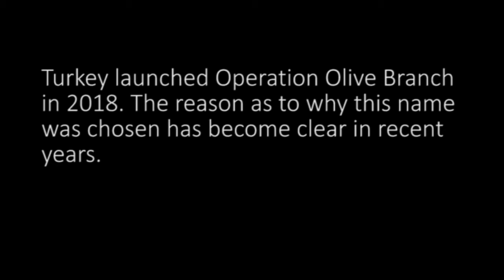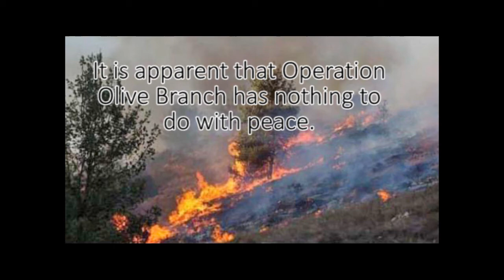The story of the stolen olives from Afrin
The fascist Turkish state prefers an oppressed population and destroyed environment to the existence of the democratic project of the society in Rojava and North Eastern Syria. One huge effort is going into destroying all the millions of olive trees in occupied Efrin. Since the occupation of Efrin in 2018, while ISIS was still in control of parts of Syria, huge areas were made uninhabitable.